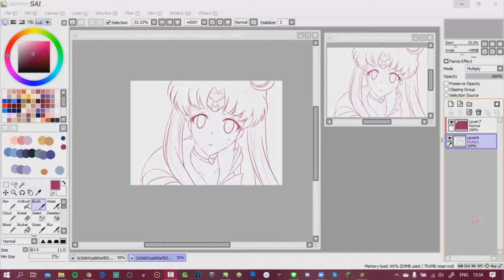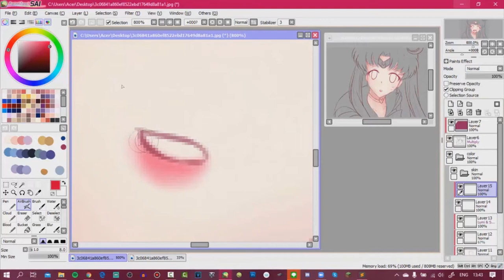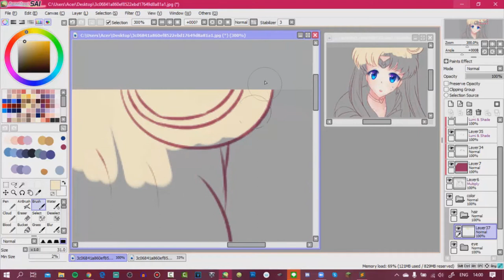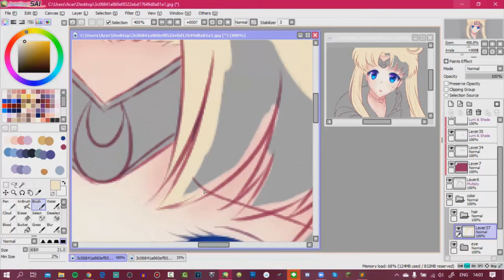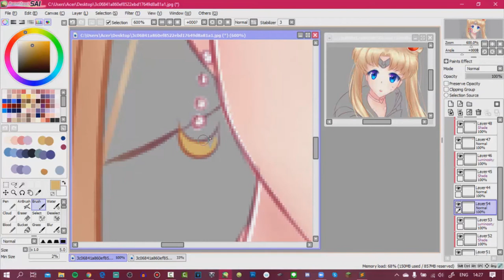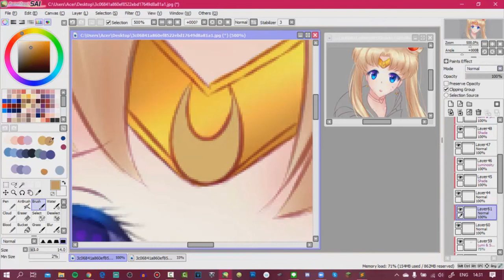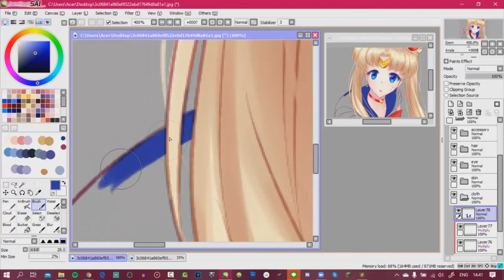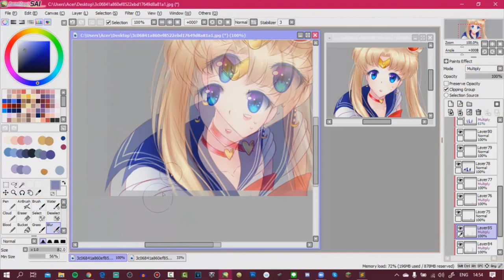[SPEEDPAINT SAI] sailor moon redraw ll MishiM Chan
▶INFORMATION
【TOOL】
▶Wacom intous (blue)
【APP】
▶paint tool sai ( draw )
▶sony vegas 15 ( edit and render vdo )
▶camtasia ( edit and render vdo )
▶camtasia recorder ( record )
x
▶เพลง Music
x
▶FanPage